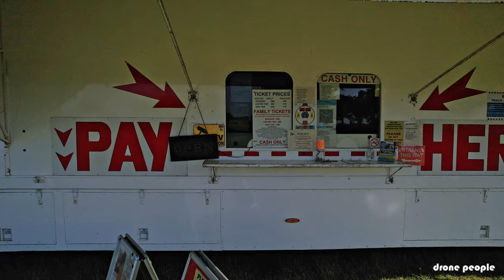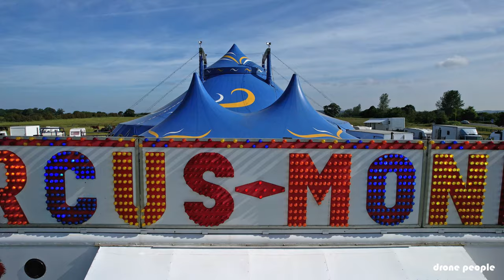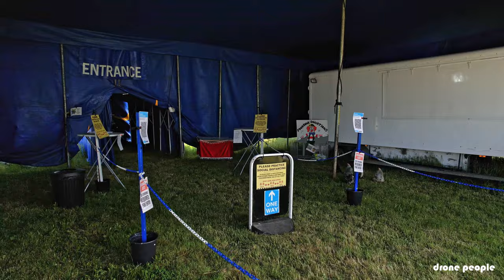CIRCUS MONDAO - Knight's Hill, King's Lynn, June 2021.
Filmed with DJI Air2S. Many thanks to Petra for allowing us full access to the circus and the beautifully kept horses and donkeys!